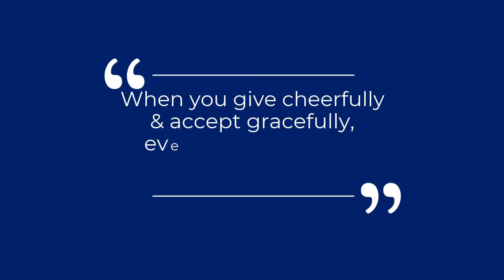Be The Best You Can Be